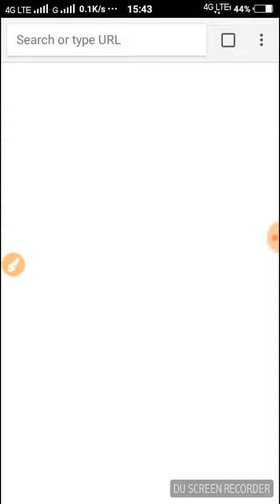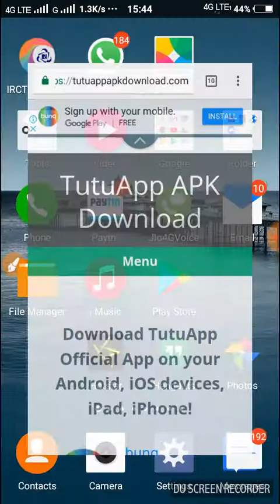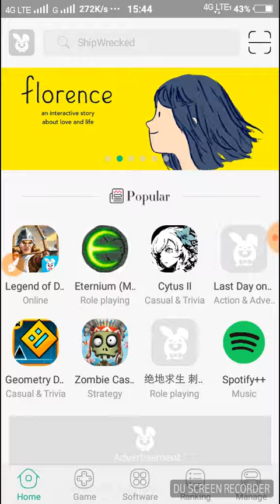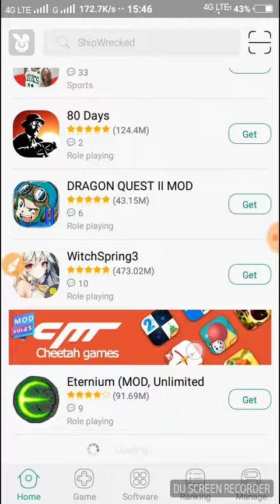How to download clash of clans mod in Mobile for free!!!!!!